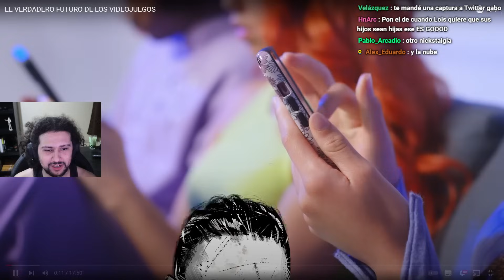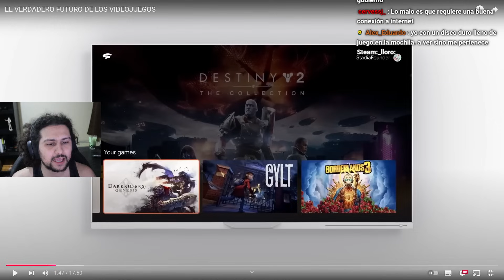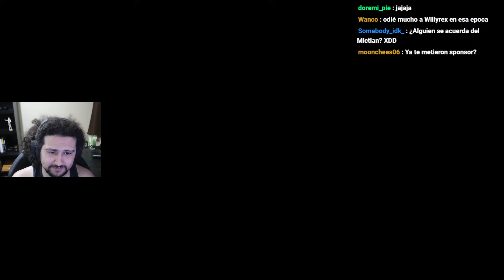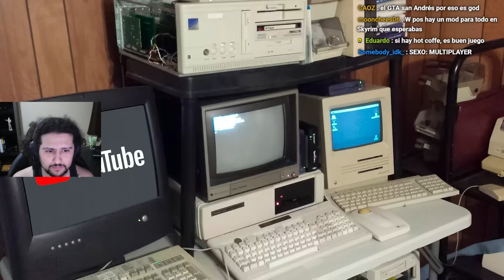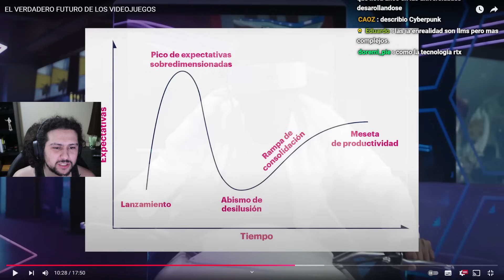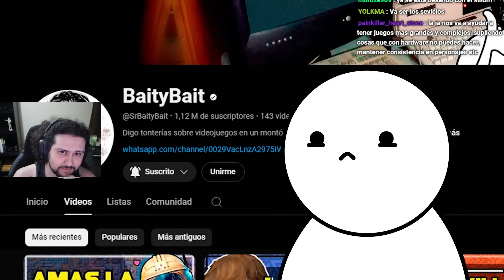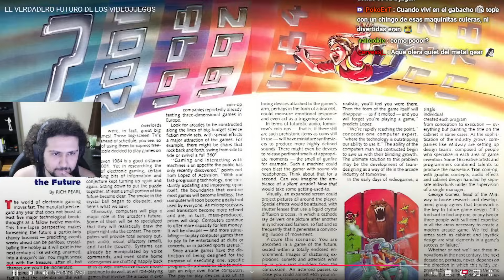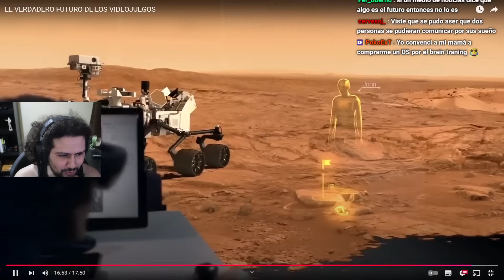Cuál Es El Futuro En Los Videojuegos?